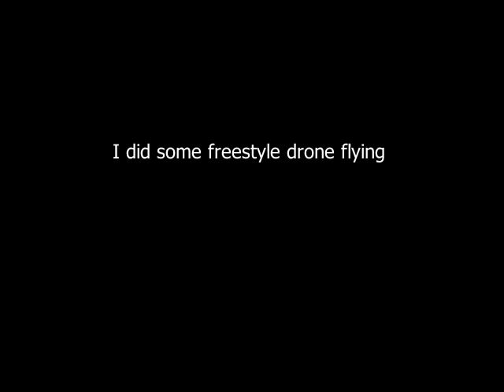I had some fun flying my drone today